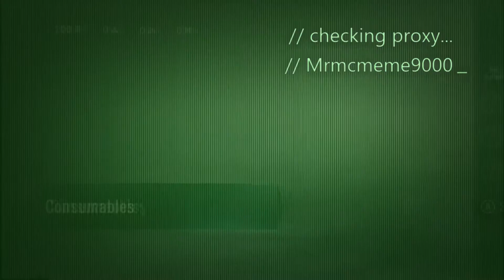flying newspaper and magical flying drums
Found two glitches in Assassin's Creed
Unity